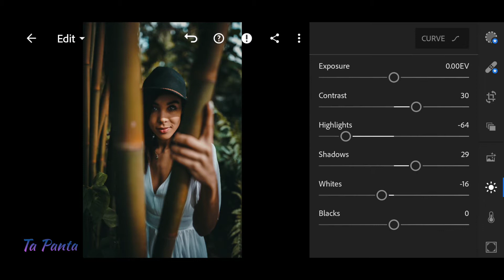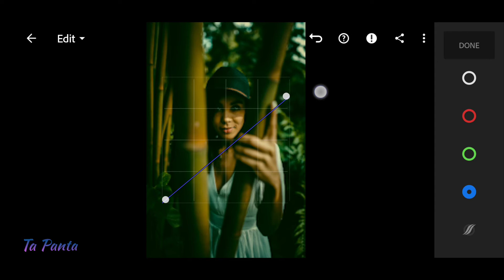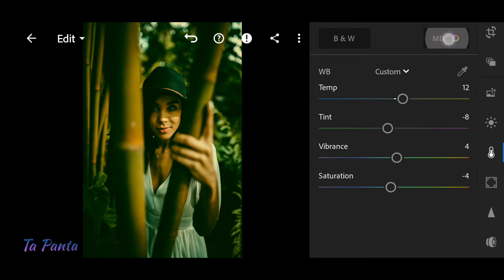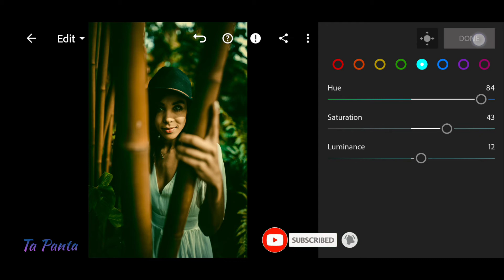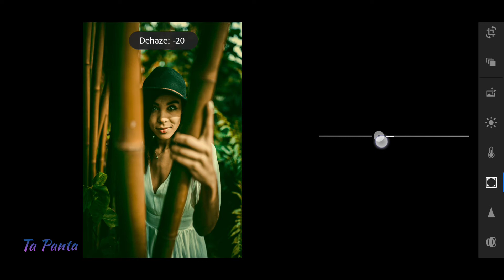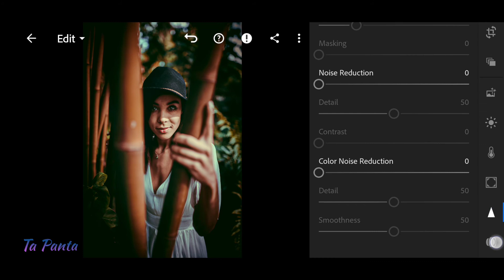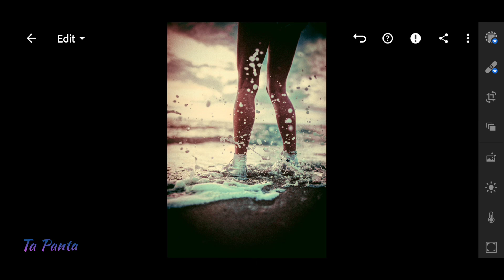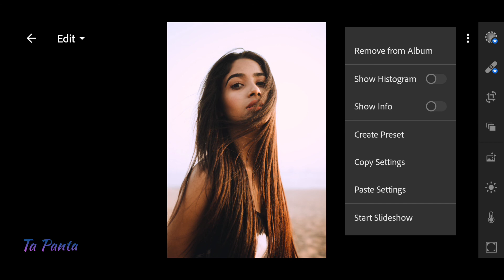Dramatic Preset - Lightroom mobile presets | Dramatic Filter | LR editing Tutorial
In this video I will show you how to give Dramatic feel  using Lightroom mobile.

Enjoy my presets and transform your images with armazing new Looks.